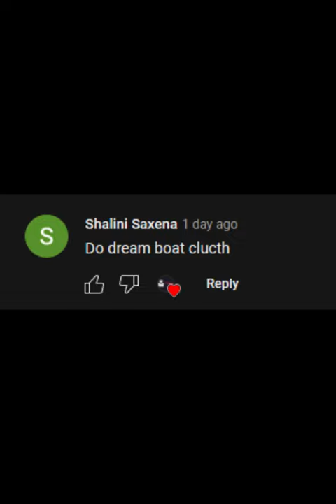Dream's Boat Clutch